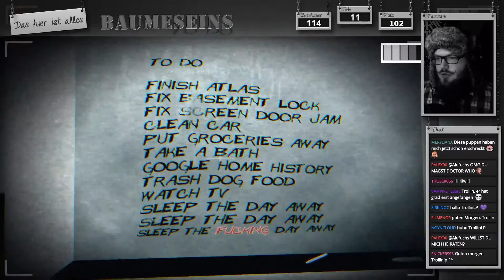GER LP 🎮 Paranormal: #01 - Es klappert im Karton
== Spenden? ==

==Beschreibung==
Paranormal versetzt Sie in die Rolle des Künstlers Mattel Clark, dessen Haus von Geistern bewohnt wird. Da Ihnen das selbstverständlich keiner glaubt, greifen Sie kurzerhand zur Kamera, um die Vorkommnisse aufzunehmen.

Das Spiel selbst findet dann aus Sicht ebenjener Kamera statt. Während Sie sich durch das Haus bewegen, werden Sie Zeuge allerlei gespenstischer Vorgänge, die von Tag zu Tag schlimmer werden.